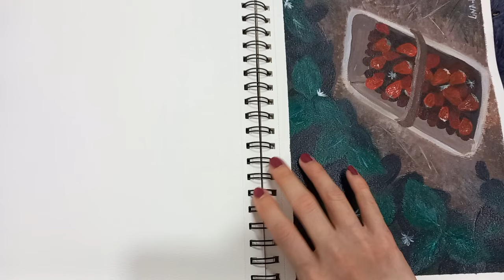HOW TO PAINT EASY WATER RIPPLES | ACRYLIC PAINTING TUTORIAL FOR BEGINNERS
Hey guys, welcome back to part 9 of the aesthetic sketchbook series 4. Hope you'll like this painting. Hence, without further ado, let's begin

Sketchbook 25×20cm
Paint : Windsor Newton, Marie's Acrylic, Giorgone Acrylic, Monte Marte Acrylic, Reeves, Pentel

Happy painting,
Lina

ARTIST ATTRIBUTION